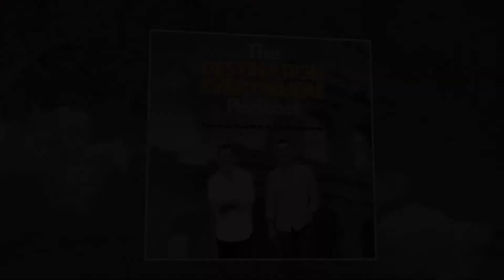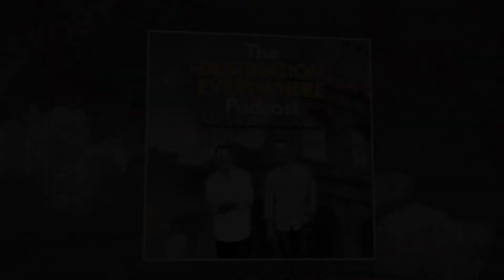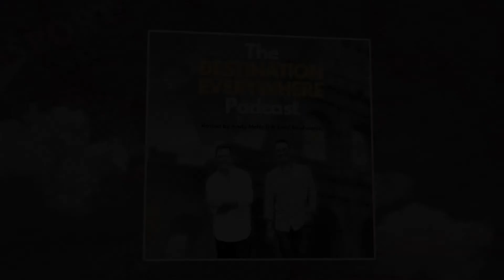Unique Venues For Unforgettable Experiences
It is quite difficult to organize a corporate event, and it is even more difficult to make it an unforgettable experience for the attendees. Andy McNeill and Todd Bludworth delve into several unique venues, some ignored by most event planners, that can help elevate the feel and impact of any business gathering. They also talk about the many benefits these venues can offer, especially in lowering expenses and delivering that wow factor every guest will truly appreciate.